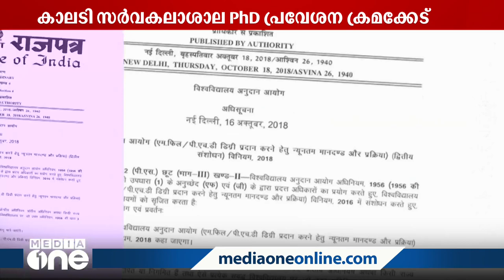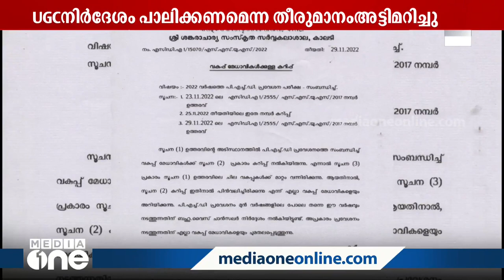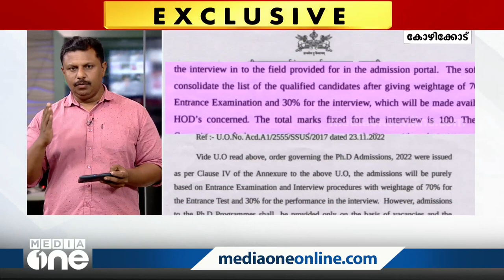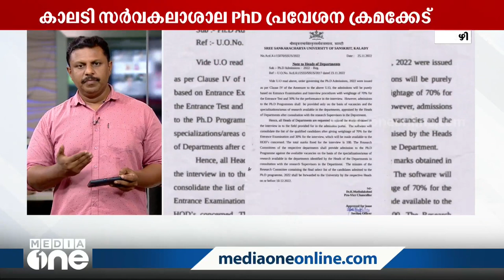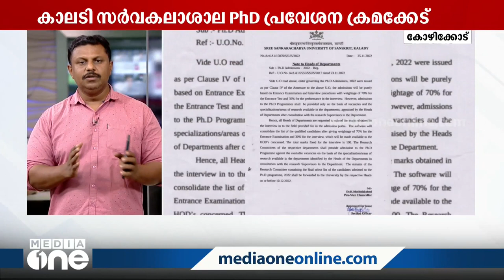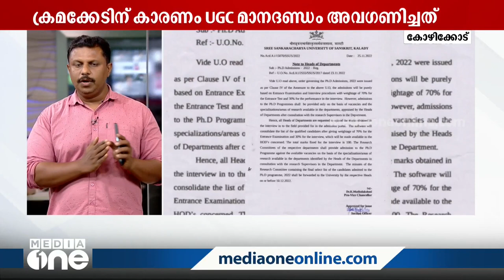UGC നിർദേശം തള്ളി; കാലടി സർവലകലാശാലയിലെ പി.എച്ച്.ഡി പ്രവേശനത്തിൽ ക്രമക്കേട്‌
Irregularity in Ph.D admission in Kaladi University, University rejects UGC proposal